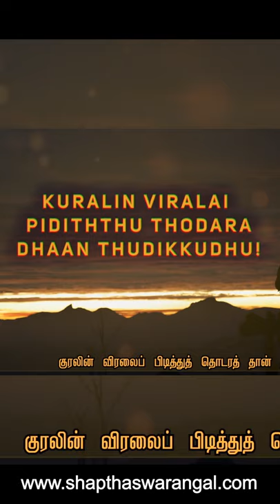Yaar Azhaippathu by Kannan Shorts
Erode Shaptha swarangal
Music, Arts, Dance & Multi-Activities Training for School & College Students...
Shapthaswarangal
Music Interested People...
Musical Instruments Playing...
Musical Instruments guide...